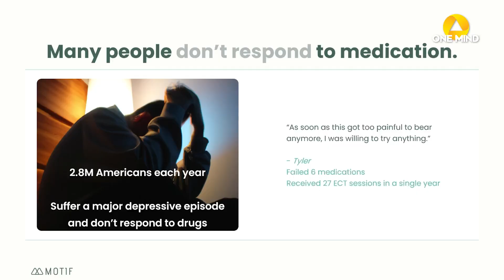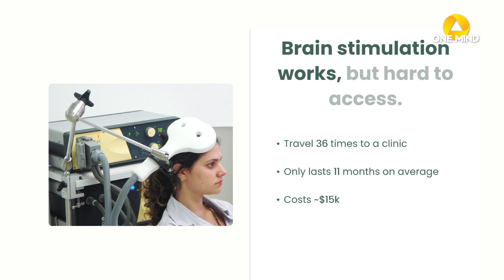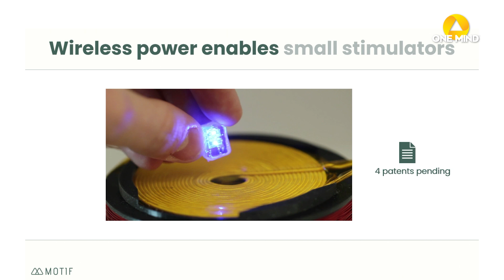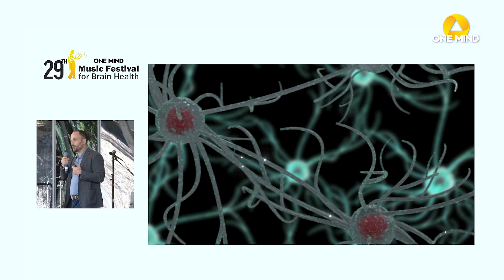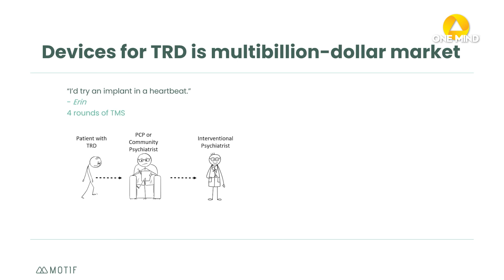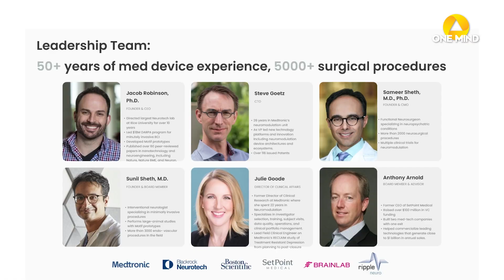Treating SMI via Bioelectronics & Brain Stimulation | Jacob Robinson, Motif Neurotech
Jacob Robinson, Co-Founder and CEO of Motif Neurotech and Professor at Rice University, shares the story behind Motif Neurotech, their mission and what they do, at the Science & Innovation Symposium, sponsored by Rogers Behavioral Health, as part of One Mind's 29th Music Festival for Brain Health, held on September 9, 2023 at the Staglin Family Vineyard.

Motif Neurotech is one of eleven emerging companies selected to participate in the One Mind Accelerator, a new program to fast-track breakthroughs in mental health through startups. Motif Neurotech creates minimally invasive bioelectronic implants that monitor and treat severe mental health conditions through precise brain stimulation. Hear more about their mission from Co-Founder and CEO Jacob T. Robinson, Ph.D. in this video.

JACOB ROBINSON - BIO
Jacob Robinson is the co-founder and CEO of Motif Neurotech, a neurotechnology company founded in 2022 based on technology developed in his research lab at Rice University with collaborators at Baylor College of Medicine and the University of Texas Health Science Center in Houston, TX. Motif Neurotech is creating more effective mental health therapies with fewer side effects by directly modulating the activity of specific brain regions using miniature electronic devices. Dr. Robinson received a B.S. in Physics from UCLA in 2003 and a Ph.D. in Applied Physics from Cornell University in 2008 and completed his postdoctoral research in the Department of Chemistry and Chemical Biology at Harvard University. In 2012, he joined the ECE and BioE departments at Rice University as an Assistant Professor and was promoted to full Professor in 2023.  Dr. Robinson’s research group was involved in several DARPA neurotech and bioelectronics programs totaling over $40M in federal funding. He has authored over 80 peer-reviewed journal articles include publications in Nature and Neuron. Dr. Robinson is the recipient of the DARPA Young Faculty Award, the Materials Today Rising Star Award, and is a Senior Member of IEEE. He previously served as the co-chair of the IEEE Brain Initiative and a core member of the IEEE Brain Neuroethics working group.

ABOUT ONE MIND
One Mind is the leading brain health nonprofit committed to healing the lives of people impacted by brain illness and injury through global, collaborative action. One Mind catalyzes visionary change through science, business, and media to dismantle stigma and discrimination and transform the world’s mental health. One Mind accelerates collaborative research and advocacy to enable all individuals facing brain health challenges to build healthy, productive lives.